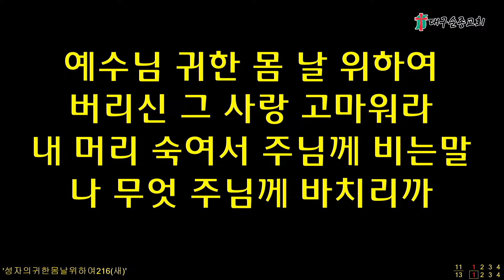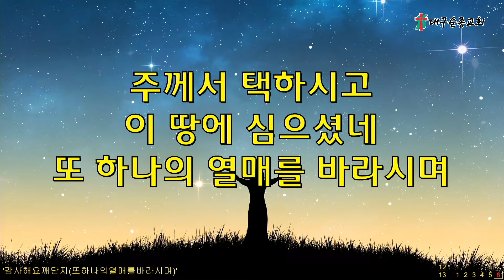2024 10 20 주일 2부 예배 대구순종교회의 사본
※온라인헌금: 대구순종교회(대한예수교장로회) 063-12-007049 im뱅크(구대구은행)

- 매일새벽예배 ( 05 : 20 ~ 07 : 30 )
- 주일 1부 예배 ( 09 : 00 ~ 10 : 40 )
- 주일 2부 예배 ( 11 : 00 ~ 12 : 40 )
- 주일 3부 예배 ( 14 : 00 ~ 15 : 40 )
- 주일저녁예배 ( 19 : 00 ~ 21 : 40 )
- 수요저녁예배 ( 19 : 30 ~ 21 : 40 )
- 금요성령집회 ( 20 : 00 ~ 22 : 40 )

* 주소: 대구광역시 달서구 도원로서길 3-12